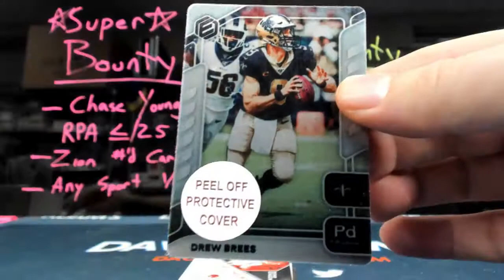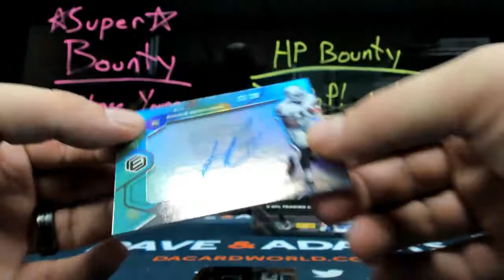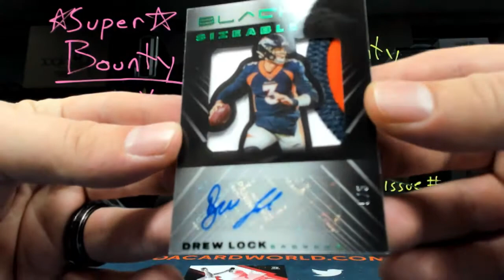Julian's Panini Black FOTL and Elements